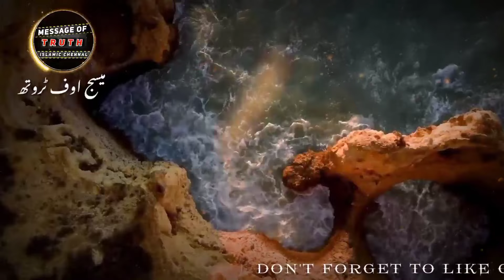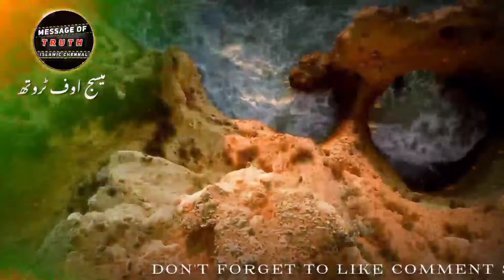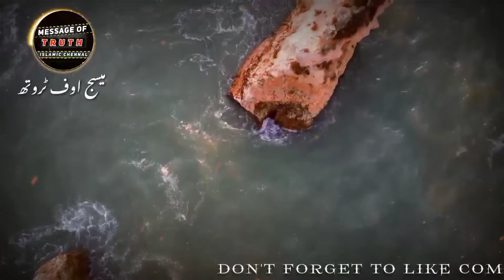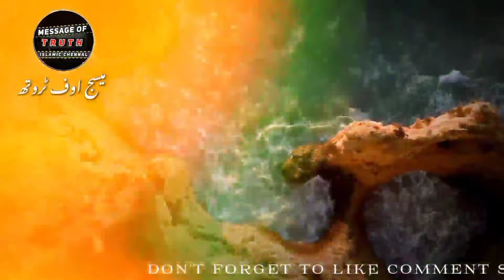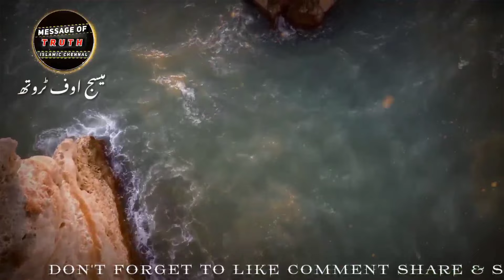Maut Ka Farishta Jab Mere Pass Ijtema Me Aaya | Rooh Nikaal Le Gaya | Maulana Yunus Sahab Puna Wale🕋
This Bayan Of Respected : Molana Yunus Puna Wele

Bayan From : Ratnagiri

Jazakallahu khaira ❤️